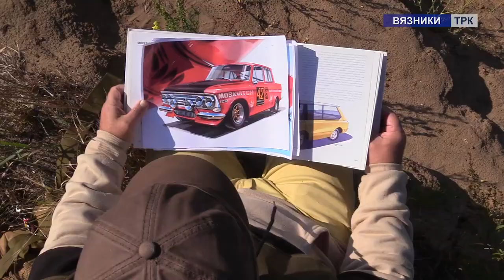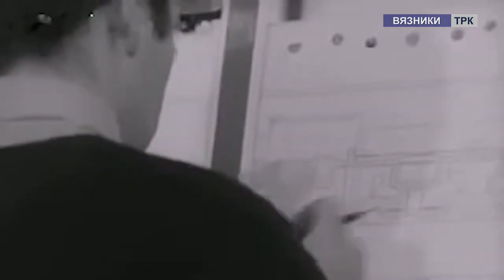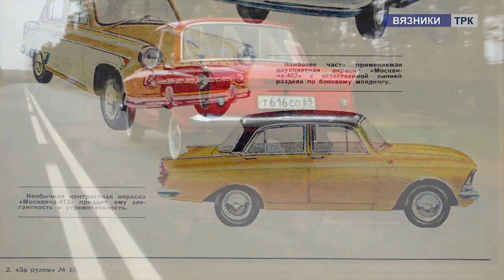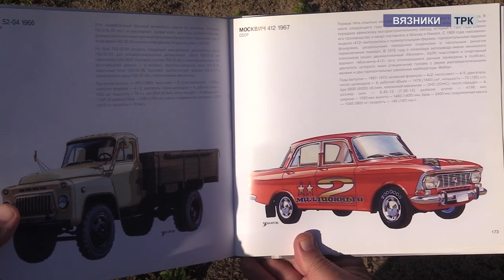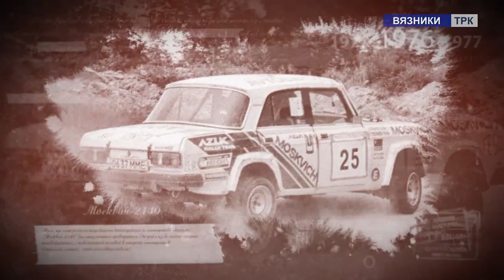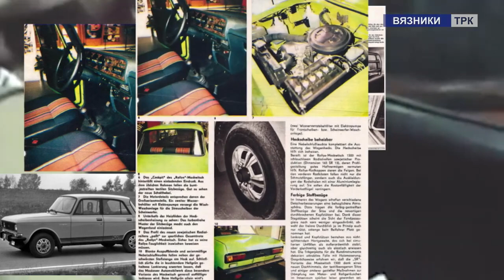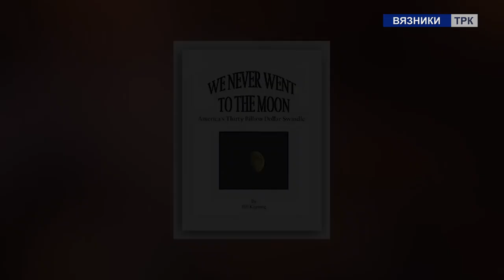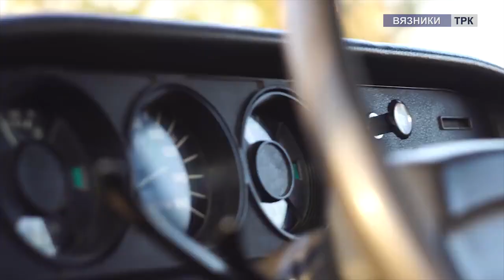АЗЛК "Москвич-2140" История эпохи 1976 год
(Оригинал из 2х частей)
Москвич-2140 — советский легковой автомобиль малого класса, выпускавшийся в Москве на заводе АЗЛК с 1976 по 1988 год. Представлял собой глубоко модернизированный вариант модели Москвич-412.
В общем сохранив конструкцию М-412, автомобиль получил более современный и лучше отделанный салон (особенно в версии SL), улучшенное внешнее оформление, смотревшееся во второй половине семидесятых годов относительно уместно, более совершенную и эффективную систему тормозов с дисковыми механизмами спереди. Однако за вычетом косметических изменений автомобиль сохранял кузов своего предшественника, и вместе с ним — многие его недостатки.
Работы были начаты в 1975 году. С самого начала велись работы над машинами двух семейств — «Москвич-1500» и «Москвич-1360», являвшихся логическими продолжениями хорошо известных и давно производящихся моделей −412 и −408. Агрегаты и узлы обеих базовых машин, за исключением двигателя, сцепления и коробки передач, предусматривались одинаковыми.

Первые серийные машины начали сходить с конвейера в 1976 году.

же после начала выпуска началась разработка модификации «Люкс» (SL), в первую очередь нацеленной на экспортные рынки.

Исходная версия интерьера 2140SL, разработанная американскими специалистами. На АЗЛК её посчитали изобилующей элементарными эргономическими просчётами и в серию пустили только после глубокой доработки.

С 1979 года выпускалась «сельская» модификация М-21406, оснащавшаяся дефорсированным двигателем УЗАМ-412Д (68 л.с.), работавшим на низкооктановом бензине А-76, а также передними барабанными тормозами (позволявшими применять тормозную жидкость БСК, не столь дефицитную в деревнях, как «Нева»), усиленными рессорами и пружинами, задней буксирной проушиной, шинами с универсальным рисунком протектора, защитой картера двигателя. Позднее, автомобиль мог комплектоваться и дисковыми передними тормозными механизмами. Внешне такие машины отличались отсутствием декоративных колпаков на колесах.
В 1980 году был освоен выпуск модификации М-21403 с ручным управлением и дефорсированным двигателем УЗАМ-412Д, предназначенной для инвалидов с ограниченной подвижностью ног.Ручные рычаги тормоза и сцепления находились по обе стороны от рулевого колеса.Это принуждало выпускать руль из рук при одновременном их нажатии.«Запорожец» этим недостатком не обладал так как эти самые рычаги нажимались одной рукой. Интересно, что органы соцобеспечения компенсировали инвалиду-ветерану стоимость только базовой инвалидной модели «Запорожец», а разницу в цене с «Москвичом» (порядка 4 тыс. руб. в середине восьмидесятых) надо было оплачивать за свой счет. В 1981 году начался выпуск модификации М-2140-117 («Люкс») или Москвич-1500 SL. Автомобиль получил новую — так называемую «низкую» — приборную панель и иную отделку салона, производства югославской фирмы «Сатурнус» (Saturnus), а также — новые задние фонари, более широкие пластиковые бампера (своей массивностью напоминающие устанавливавшиеся на версии европейских автомобилей для американского рынка и делающие машину несколько неуклюжей) с хромированными накладками и молдинги, также югославского производства. Отдельные партии автомобилей данной модификации впервые в отечественной практике окрашивали «металликом». Именно Москвич-1500SL в 80-х стал основной экспортной продукцией АЗЛК, если не считать сборочных комплектов М-2140 для НРБ, но особого распространения за пределами рынков стран СЭВ не получил. 17 сентября 1986 года с конвейера сошёл четырёхмиллионный автомобиль марки «Москвич», этим автомобилем был Москвич-1500 SL.